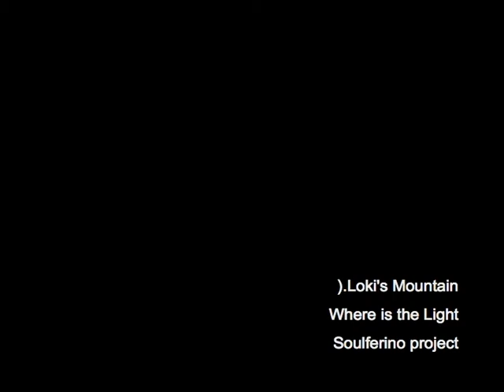Where is the Light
Soulferino